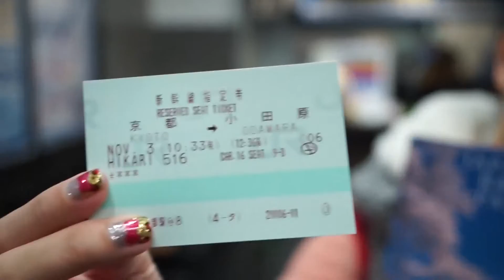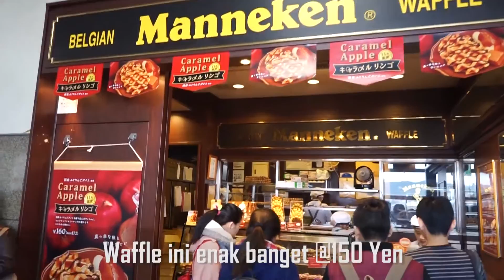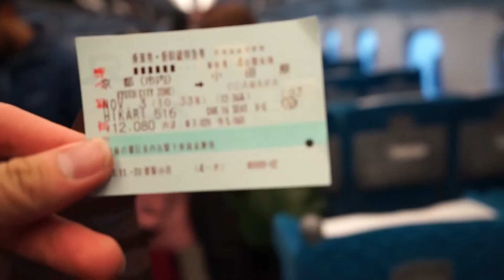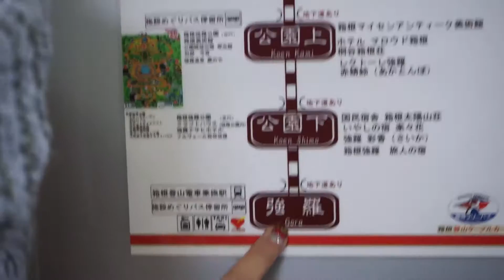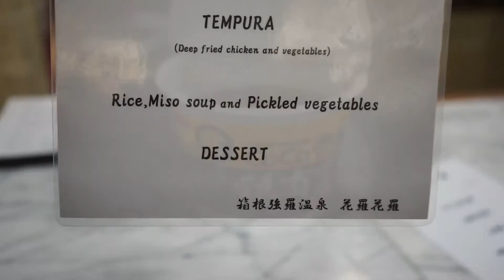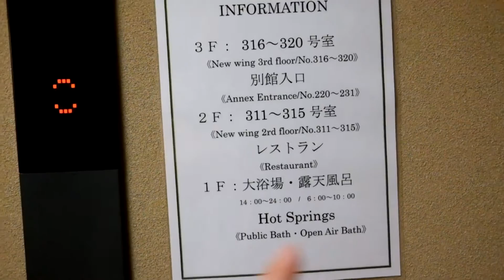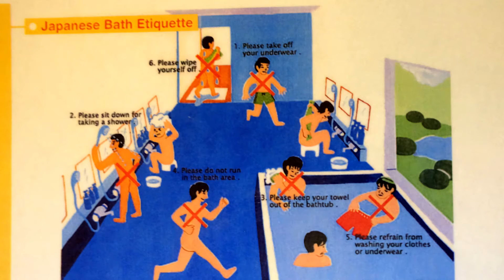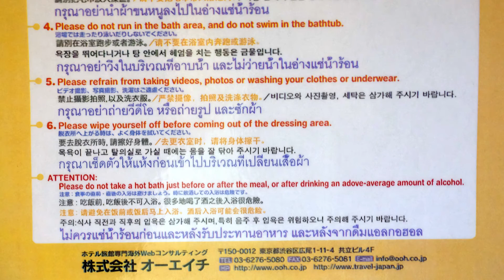Travel Vlog JEPANG Hari ke 7 : HOT ONSEN STORY , Naik Shinkansen ke Hakone / Awi Willyanto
Friends..
Situasi di Video ini memang HOT.. Kalian bisa nonton sendiri..

Catatan :
- 1 Yen pada saat kami tukarkan saat itu adalah setara dengan  Rp. 126
- Perjalanan ke : HAKONE naik Shinkansen
- Di Jepang GAK BOLEH TELAT SATU MENIT-PUN...

Backsound Music :
- Title: THE HAPPY SONG
Artist: Nicolai Heidlas Music
Genre: Cinematic
Mood: Happy

- Title: Those Nights (Vlog Music)
Artist: Dj Quads
Genre: Hip Hop & Rap
Mood: Happy

- Eyes On Me ( Instrumental ) , Final Fantasy 8..

- Title: SUNNY HOLIDAYS
Genre: Pop
Mood: Happy